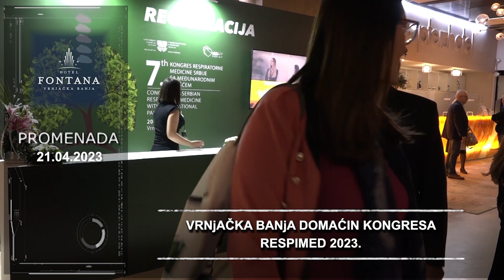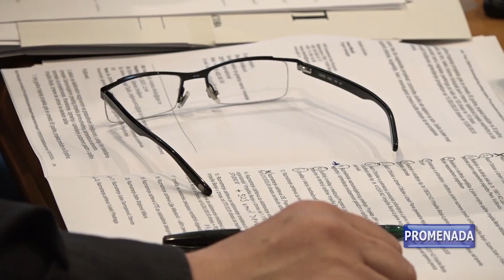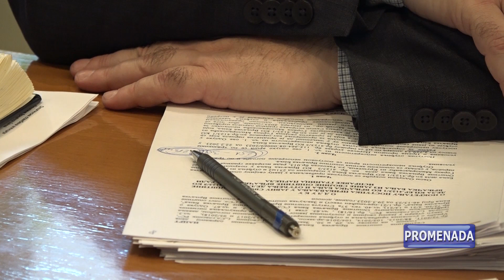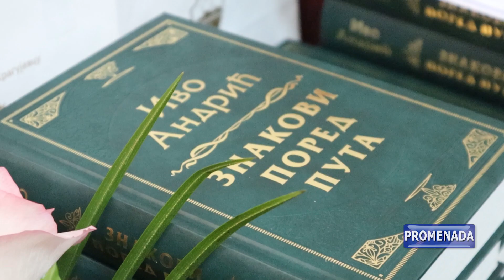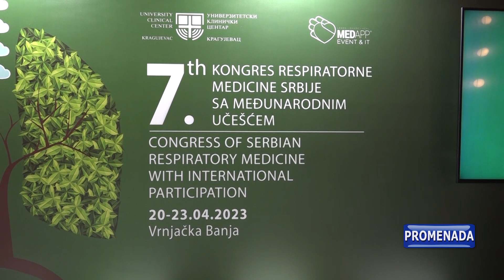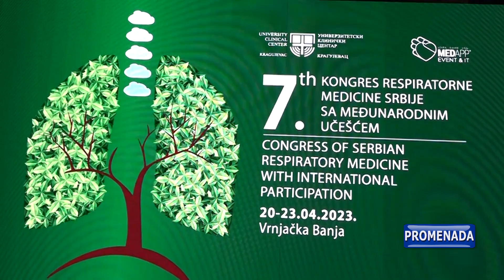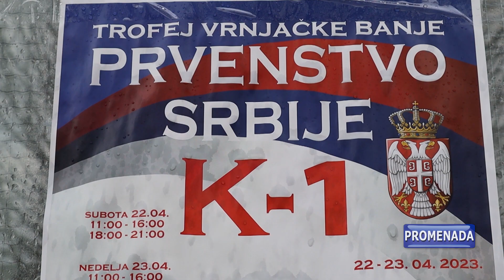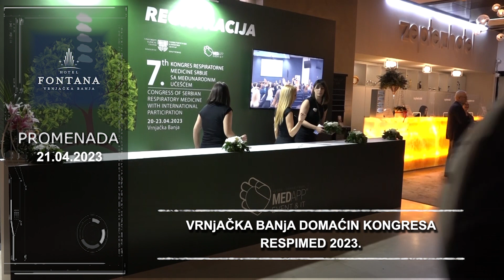PROMENADA - 21.04.2023 PETAK